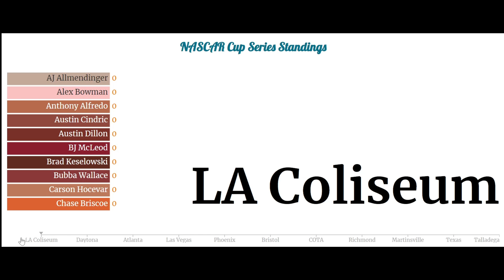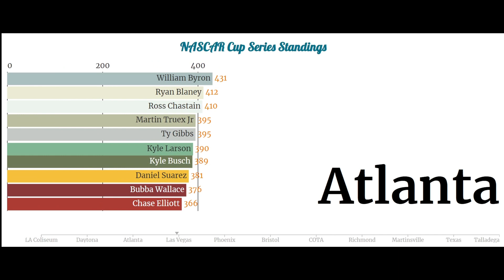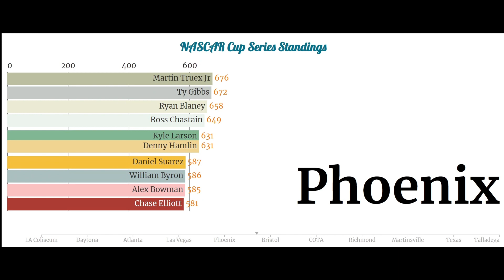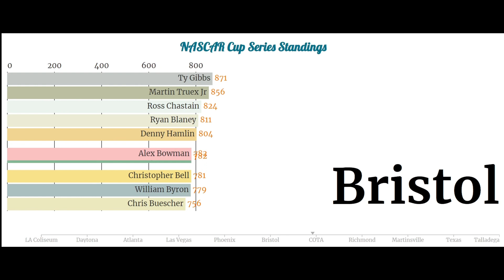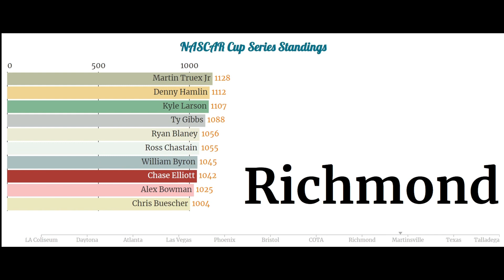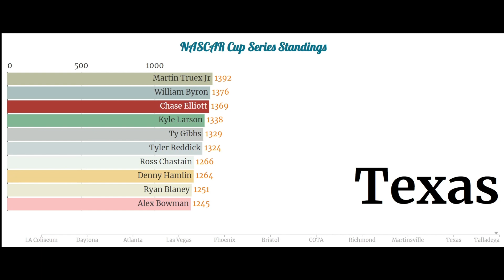NASCAR Cup Series Point Standing after Talladega.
Please check out the NASCAR points after the Talladega race if the 2005 NASCAR points system was used. This information is sourced directly from NASCAR and Wiki.